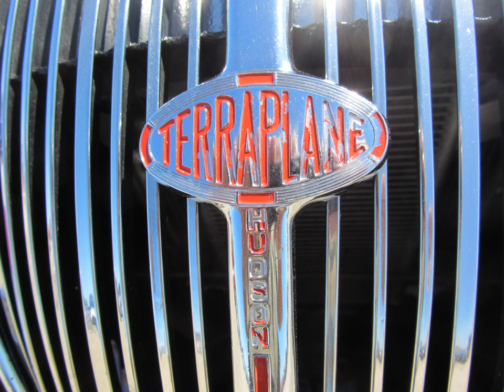Terraplane | Wikipedia audio article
00:00:32 1 Changing marketplace
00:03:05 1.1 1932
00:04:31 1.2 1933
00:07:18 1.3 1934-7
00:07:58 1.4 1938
00:08:55 2 International markets
00:09:59 2.1 British Railton cars
00:11:14 3 See also

- Socrates

SUMMARY
The Terraplane was a car brand and model built by the Hudson Motor Car Company of Detroit, Michigan, between 1932 and 1938. In its maiden year, the car was branded as the Essex-Terraplane; in 1934 the car became simply the Terraplane. They were inexpensive, yet powerful vehicles that were used in both town and country, as both cars and trucks bore the Terraplane name.